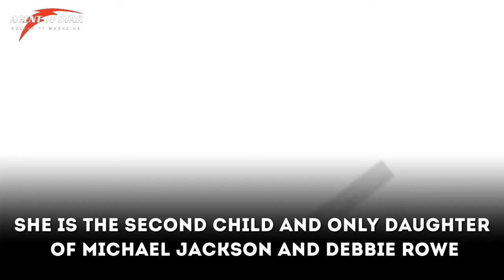Paris Jackson Family Video With Boyfriend Gabriel Glenn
Paris-Michael Katherine Jackson is an American model, actress, and musician. She is the second child and only daughter of Michael Jackson and Debbie Rowe.

👉Paris Jackson Family

Birth Name: Paris-Michael Katherine Jackson
Nick Name: Paris Jackson
She is active as an aspiring actress and model
Born: April 3, 1998 (age 20 years), Beverly Hills, California, United States
Father:  Michael Jackson
Mother: Debbie Rowe
Brother: Michael Joseph Jackson, Jr.
Boyfriend: Gabriel Glenn